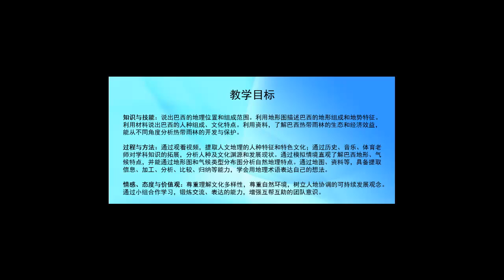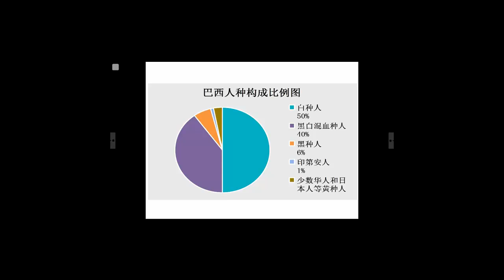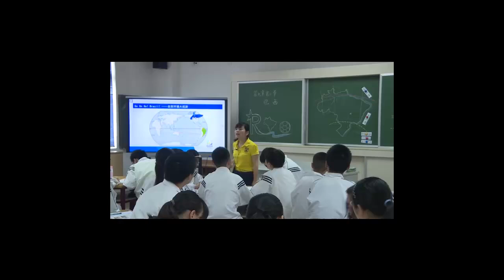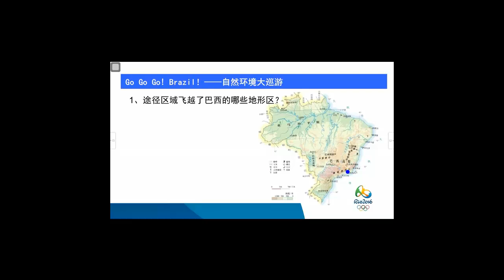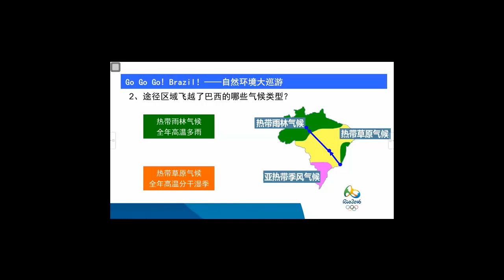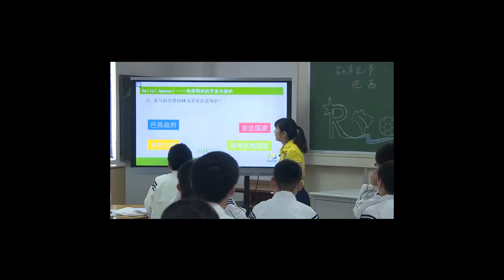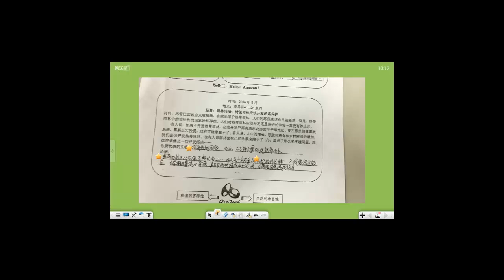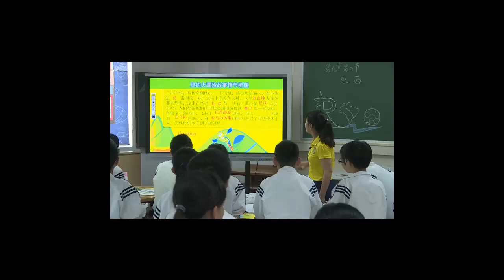初中地理《巴西》